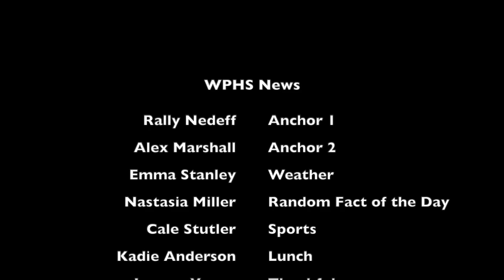WPHS News Nov 9 2023